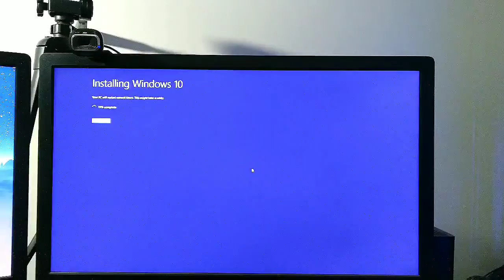Short Update on my PC situation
So basically I had to do something to my PC so my videos are going to be delayed even further. But will watch this video to find out more. You can also learn about my new live stream.